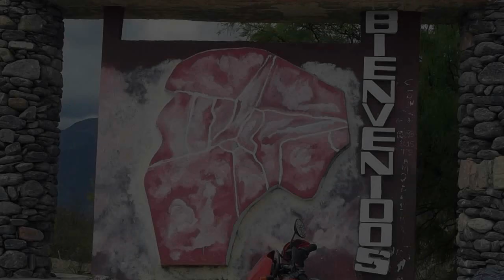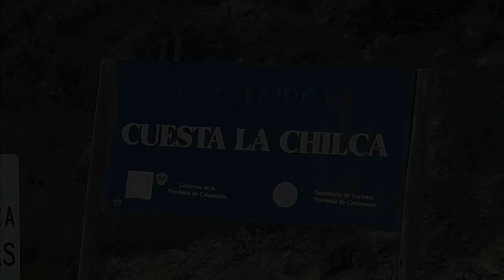Argentina - Andalgalá (Catamarca) 1 de 2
Cuesta Minas Capillitas, Hosteria Refugio del Minero, Antenas repetidoras de Canal 12 (Córdoba), Cuesta la Chilca.